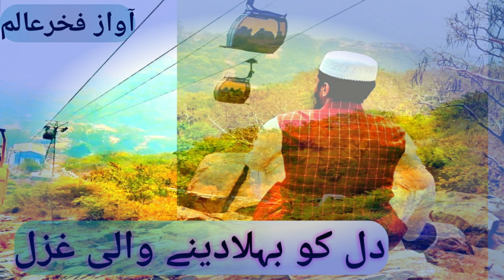yun has raton ke dag awaj fakre Alam muhabbat me dho liye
chand alam,sadvideos,@besthdsadgazal,zeenatara,sadgazal,yadgarlahe,pakistani best hd sadg azal,best hd sad gazal,indian best hd sad gazal,yadgar lamhe gazal,zeenat gazal,chand alam gazal,ishk h ishk ka ijhar karna chanhiye,hd sad gazal